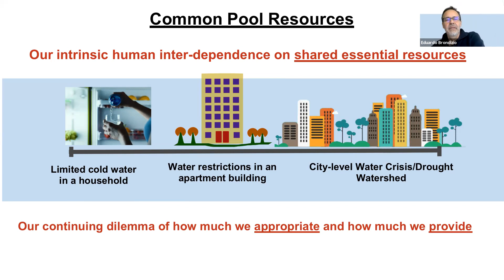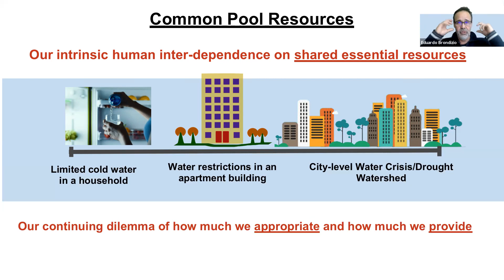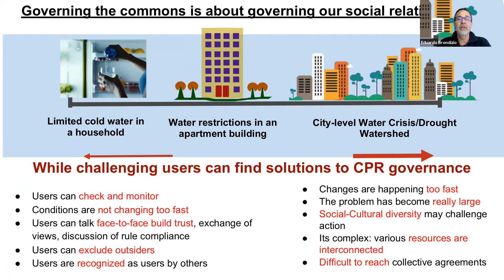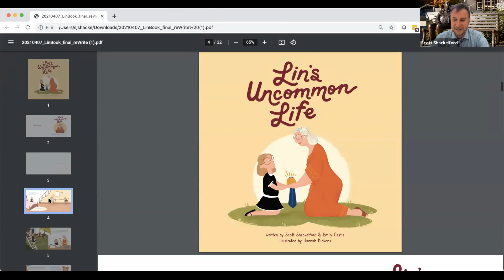04/14/2021 Research Series - Teaching the workshop's History and Methods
Why should a grad student interested in governance care about the Workshop? How do you effectively teach the IAD Framework to an undergrad? What is it like for a student when they’re first exposed to the Bloomington School? We are embarking on a new project to revamp and significantly expand the Workshop’s teaching resources with the help of our
This special roundtable discussion will discuss insights gleaned from these diverse experiences, along with the new resources that we are gathering, and developing, to help inform and inspire the next generation of Workshoppers